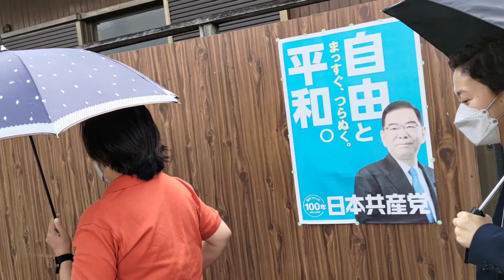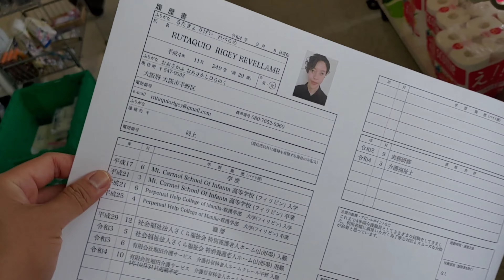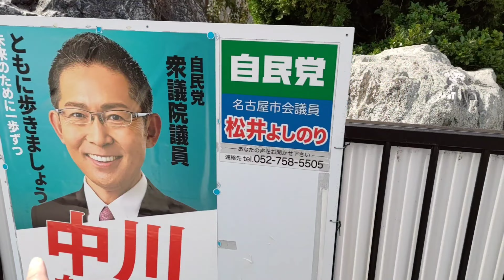Job Interview ni Maniger ren and Bunso rigey Nagoya Japan.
job interview ng team payaman daw heeheh.